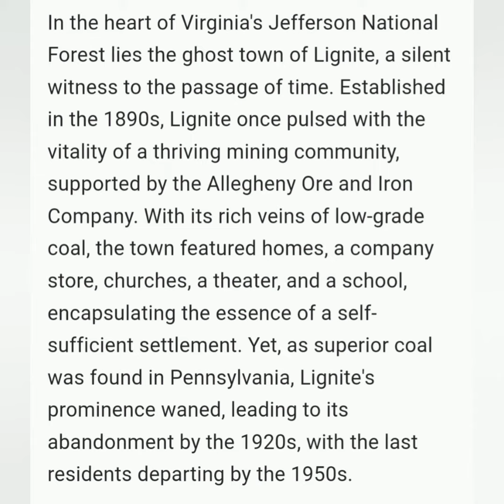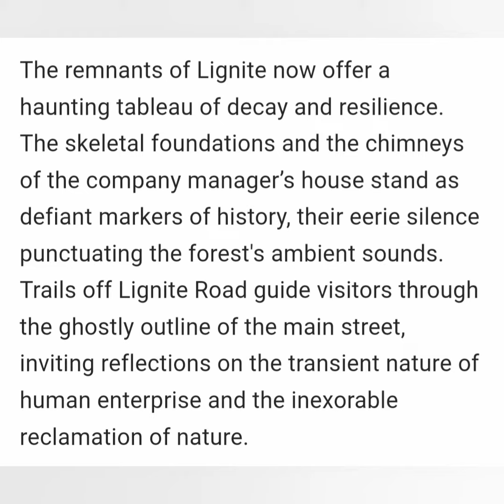Lignite Ghost Town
Founded in the 1800's, Lignite Ghost Town is said to be the only Ghost Town left in Virginia. The Town is located in  Botetourt County, Virginia!